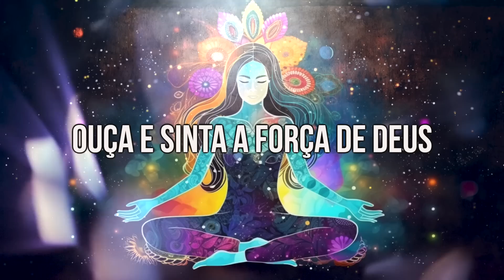FREQUÊNCIA ESPIRITUAL PODEROSA - PROTEÇÃO, RIQUEZA, MILAGRES E BÊNÇÃOS SEM LIMITE 963Hz HOLOSOUND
A frequência mencionada na pergunta é 963Hz Holosound, que acredita-se ter propriedades espirituais poderosas. Diz-se que ela oferece proteção, atrai riqueza e traz milagres e bênçãos ilimitadas. Essa frequência está associada ao Chakra da Coronário, que é considerado o centro de energia mais elevado no corpo humano, responsável por conectar a consciência divina de alguém. Acredita-se que o 963Hz Holosound ajude a ativar esse chakra, promovendo o crescimento espiritual e uma conexão mais profunda com o universo. É frequentemente usado em meditação e práticas espirituais como uma ferramenta para aumentar a consciência, intuição e paz interior.

Marcelo Morgan
Ativista Quântico
Treinador Mental
Orientador Vibracional